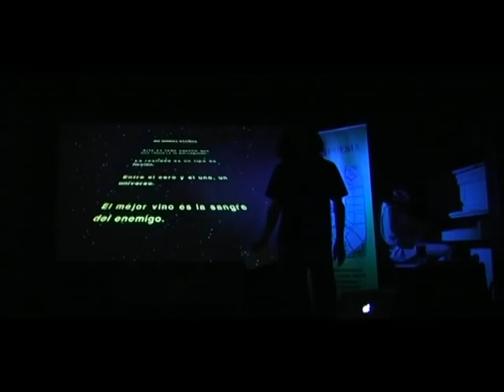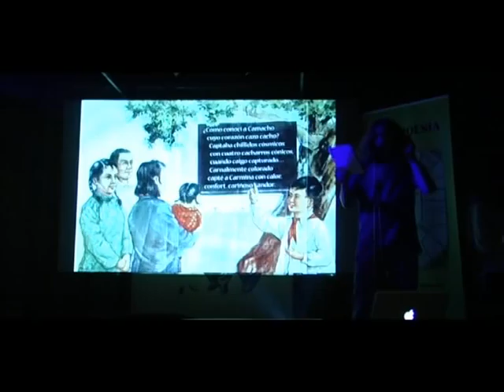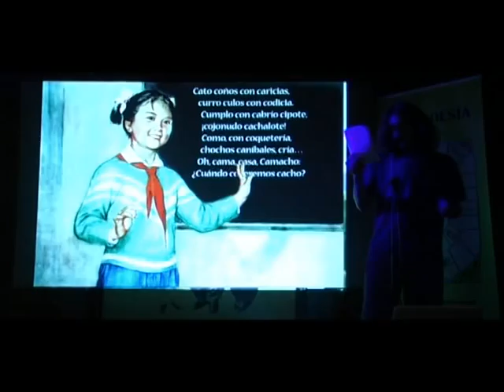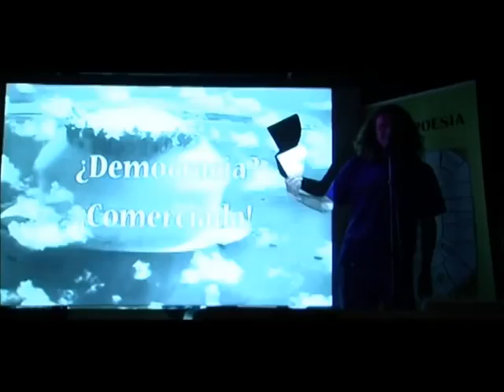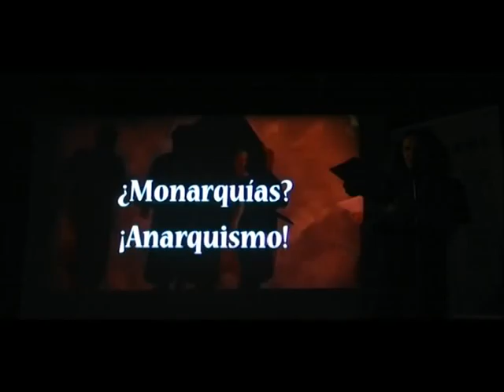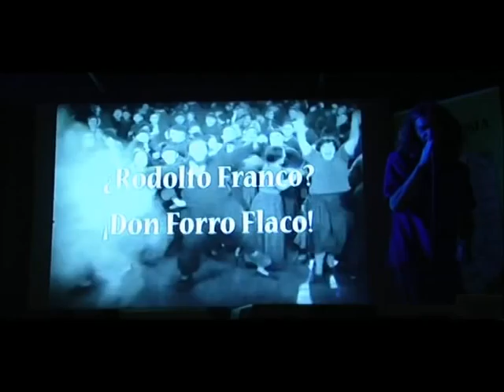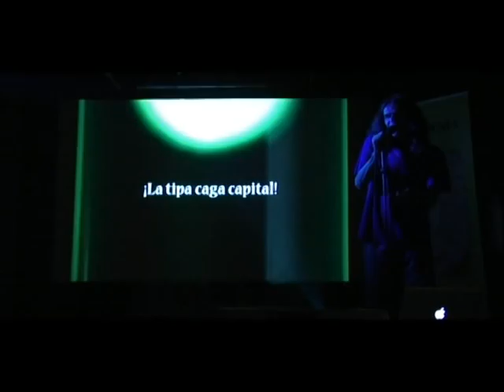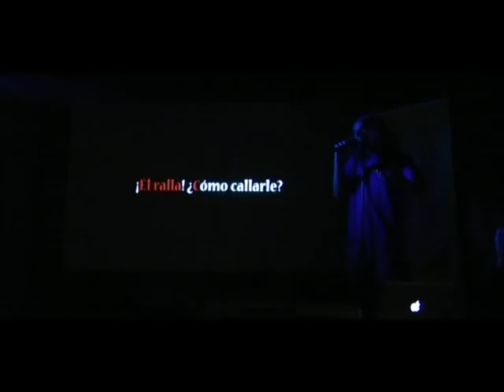Rodolfo Franco en Perfopoesía III